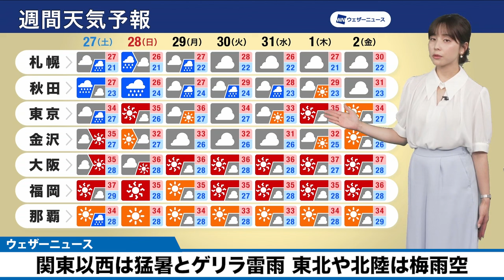【週間天気】関東以西は猛暑とゲリラ雷雨 東北や北陸は梅雨空続く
東日本や西日本は晴れるところが多く暑さが続きます。太平洋側を中心にゲリラ雷雨が発生する可能性があります。東北は断続的な強雨に注意が必要です。